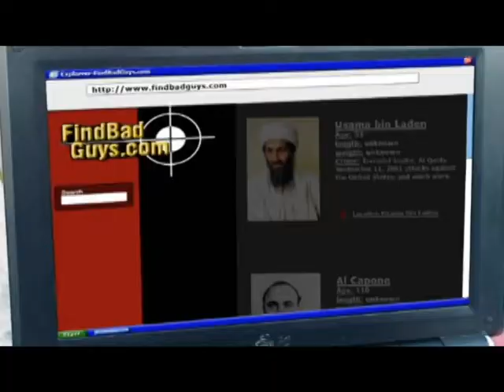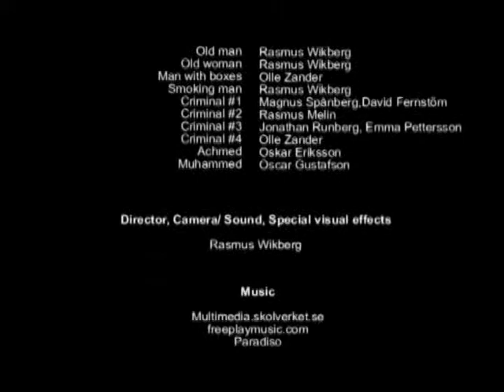Daniel Dynamite and the diamond dispute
Vinnare utav priset "Lyckad uppföljare" på Dalarnas filmfestival 2010.

Motivering:
En superhjälte återvänder i en fartfylld film med underbar  humor och en väl genomförd produktion. Vågar vi hoppas på en återkomst nästa år?